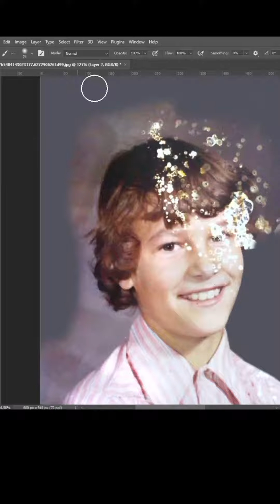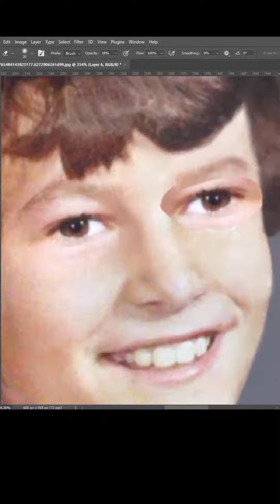اصلاح صورة قديم